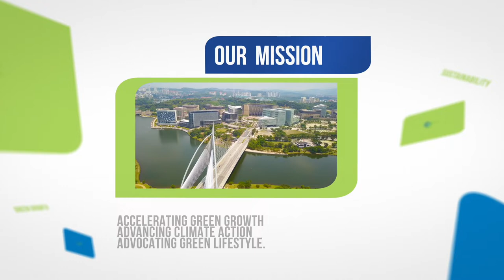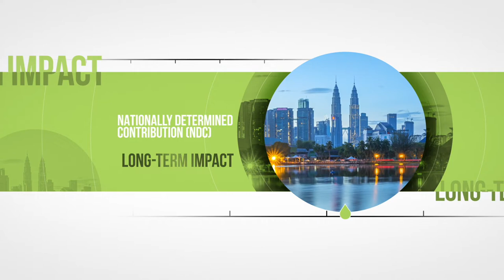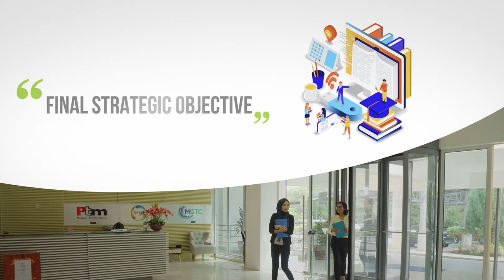Malaysian Green Technology and Climate Change Corporation (MGTC) FULL 3MIN VIDEO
MGTC is an agency of the Ministry of Environment and Water (KASA) mandated to drive the country in the scope of Accelerating Green Growth, Climate Action Empowerment and Cultivating Green Lifestyle. Three national policies, in particular, the National Green Technology Policy (NGTP), the National Climate Change Policy (NCCP) and the Green Technology Master Plan (GTMP), regulated MGTC's role as a catalyst for green economic growth. MGTC prime directive is to realise Malaysia’s Net-Zero greenhouse gas (GHG) in 2050 through a 45% reduction of unconditional GHG emissions relative to 2005 intensity by 2030, increasing RM 100 billion GDP value in the green technology sector, and generating 230,000 green job opportunities.